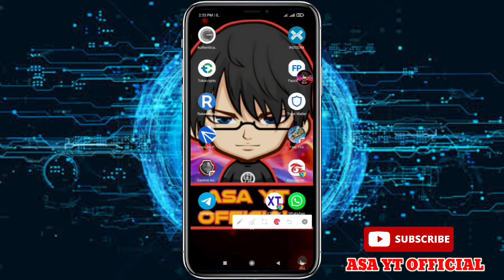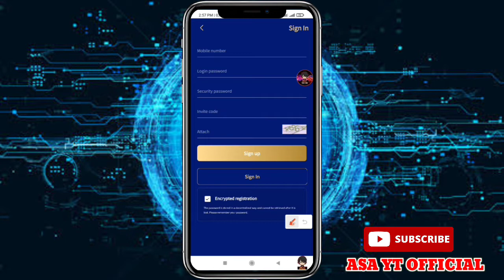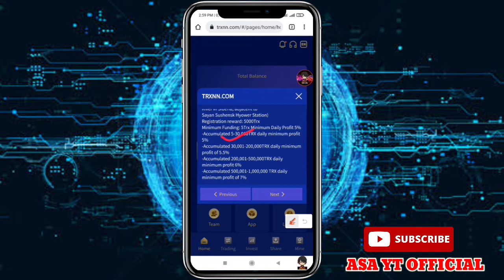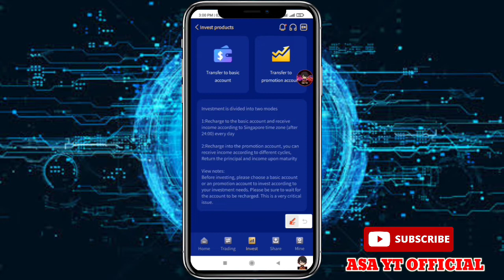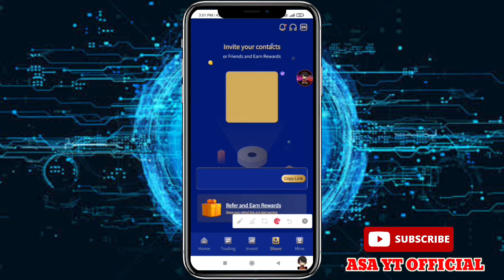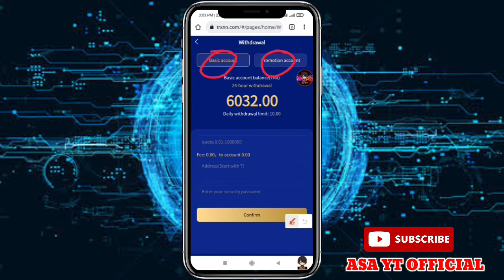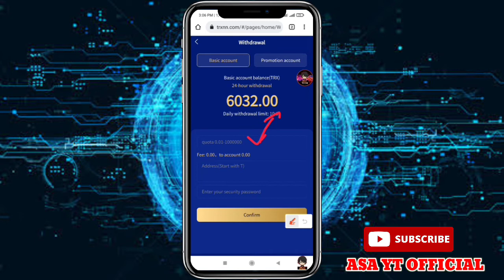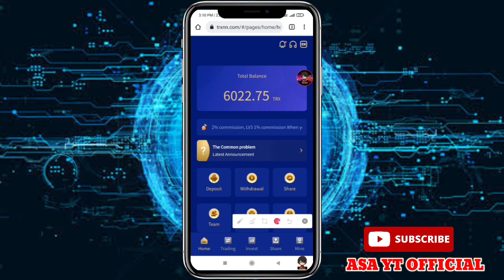Gasskan Bruda, Tanpa Referal Tetap bisa Withdraw 10 trx setiap hari, mining tron site|earn trx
⚠️  PERHATIAN ⚠️
🔹 Video ini bertujuan untuk memberikan edukasi dan informasi mengenai website atau aplikasi penghasil uang di internet.
🔹Bermain di dunia cryptocurrency sangat beresiko tinggi.
🔹Tidak selalu menjamin berhasil menggunakan cara seperti di video.
🔹Semua tergantung dari syarat dan ketentuan aplikasi atau website tersebut.
🔹 Admin tidak pernah menyarakan, mamaksa untuk melakukan deposit, jika di video ada deposit itu hanya sebagai bahan informasi semata.
🔹Admin Tidak Bertanggung Jawab terhadap jumlah deposit yang anda keluarkan  di aplikasi/website penghasil uang.
🔹 Jika ingin deposit teman-teman harus memiliki cukup referensi  terpecaya
🔹 Tetap bijak dan gunakan dana bebas bukan dana beras.

Semoga video ini bermanfaat dan Terima kasih banyak karena telah menonton video-video di channel ini..